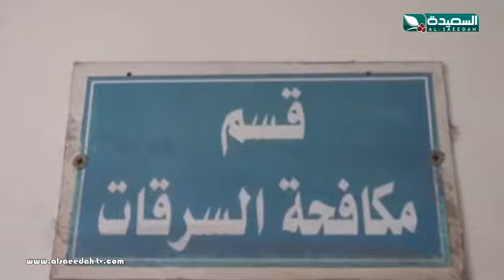تقرير : إنتشار ظاهرة السرقات النسائية في إب وضبط عصابة (6-4-2018)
تقرير عن إنتشار ظاهرة السرقات النسائية في إب وضبط عصابة ، التقرير جزء من حلقة برنامج صدى الأسبوع ليوم الجمعة 6 إبريل 2018م ، حصرياً على قناة السعيدة الفضائية .